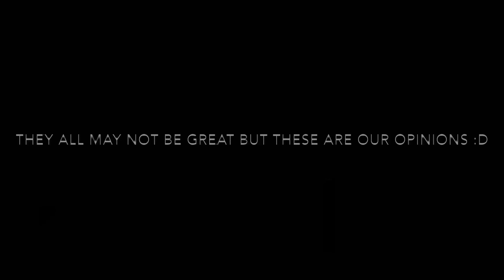Adopt Me TRADE PROOFS Part 3! Lots Of MEGA + NEON LEGANDARIES! | Roblox Adoptme!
Hi guys we hope you enjoy our videos! 💜💙

Our Roblox usernames: PurpleMermaidPlaysss + BlueMermaidPlaysss
You can join us in games sometimes 😁
Also WE HAVE MERCH and you’ll find that in our group store! Thanks guyss 😊💕